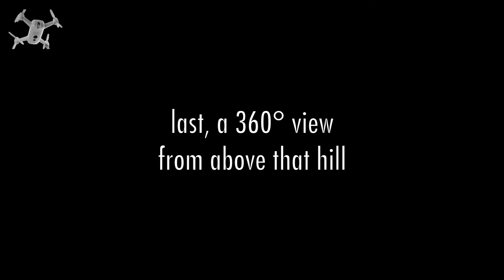More Drone Test Flights: Journey and Orbit Mode (Yuneec Breeze 4k)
A sunny day again, and an hour to kill, so I went up the hill (rhyme unintended) and tried out the other two modes of the Breeze Drone: Journey and Orbit. I really like both modes a lot, the shots you can do with them are great for any of your vacation videos. This time I had to unshake the video footage by 33% with iMovie, because we had winds up that hill. I recommend filming in UHD resolution in this case, because the overall stabilized image will be better quality than when using the already downscaled FullHD resolution, which will get downscaled again by image stabilization.